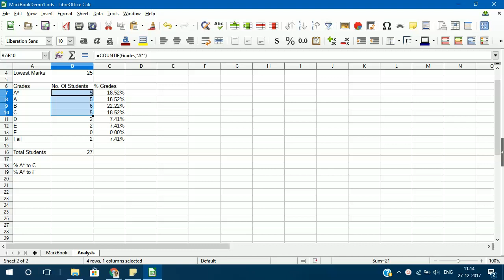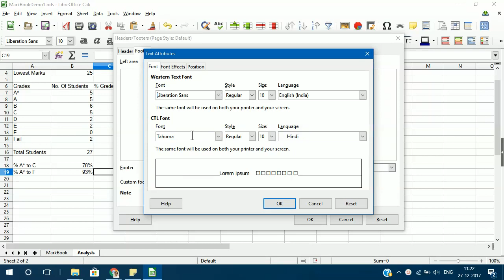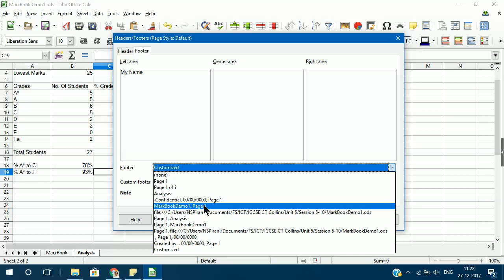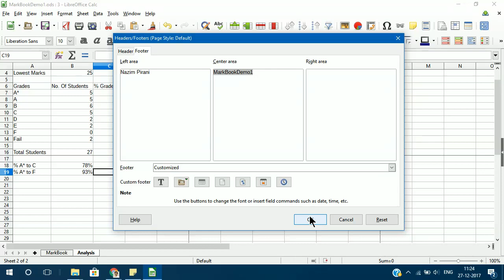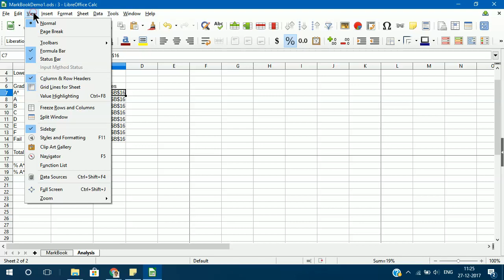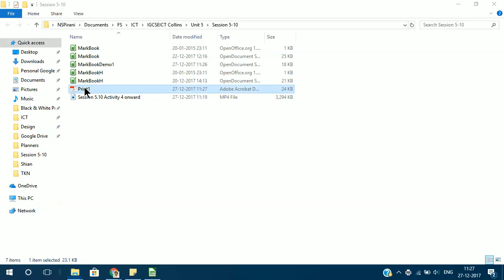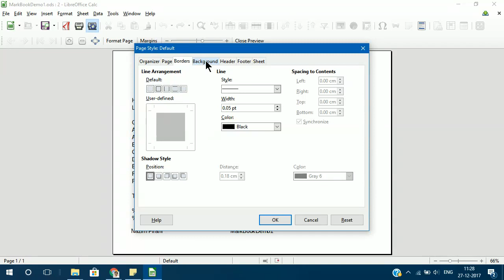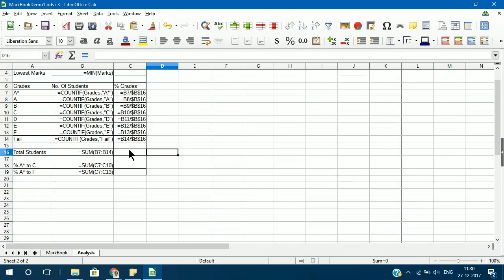Formatting and Footer, Sum, Libreoffice Calc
IGCSE ICT Collins textbook Session 5.10